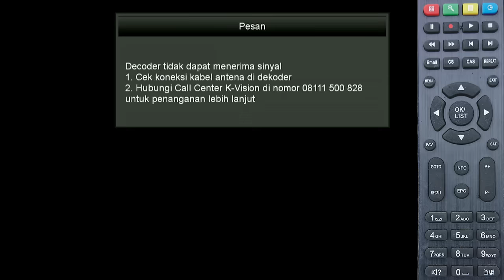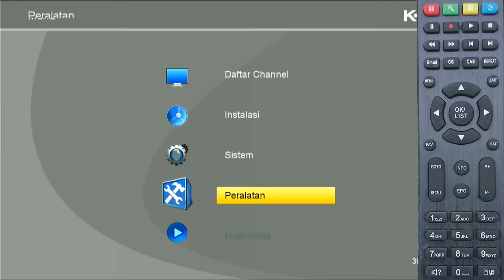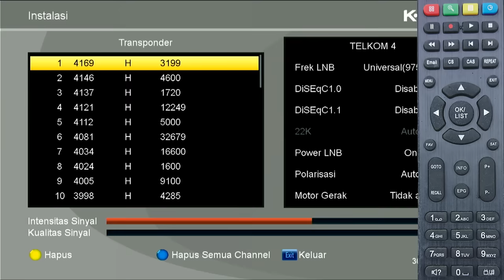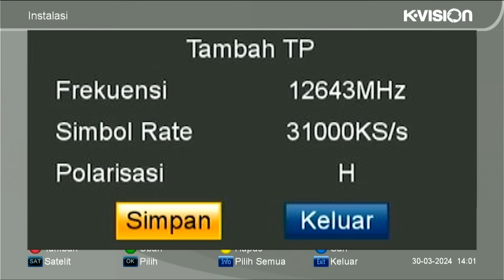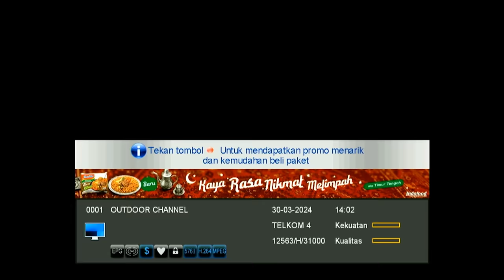Update Frekuensi K Vision 2024 | Cara Scan Ulang K Vision Bromo C2000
Update frekuensi k vision berisi tentang cara menambah frekuensi baru dari k vision. Penambahan frekuensi dilakukan karena satelit k vision berpindah dari yang semula measat 3a menjadi measat 3b. Karena satelitnya baru, maka receiver juga harus di program ulang